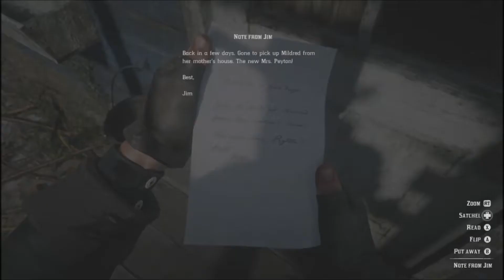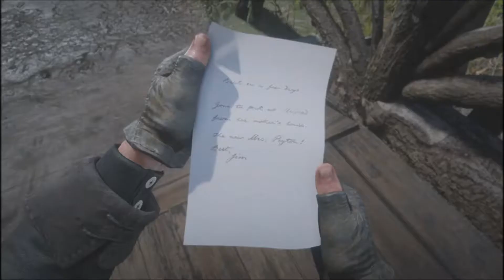Robbing the Doctor, Dino Bone and Collecting A Bounty Ep. 38 (Red Dead Redemption 2)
On a tip, I traveled to the Doctor's Office in Valentine. Then found another Dinosaur Bone and another Bounty.